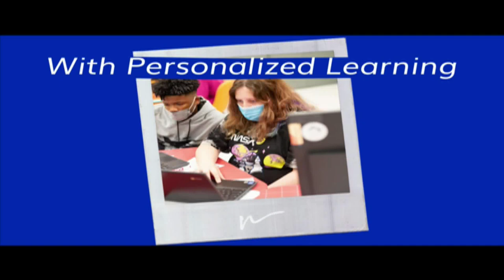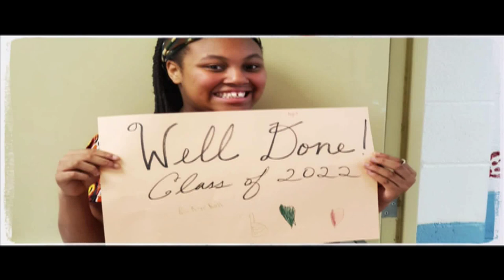GCS Graduation Video 2022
Guilford County Schools congratulates the graduating class of 2022!